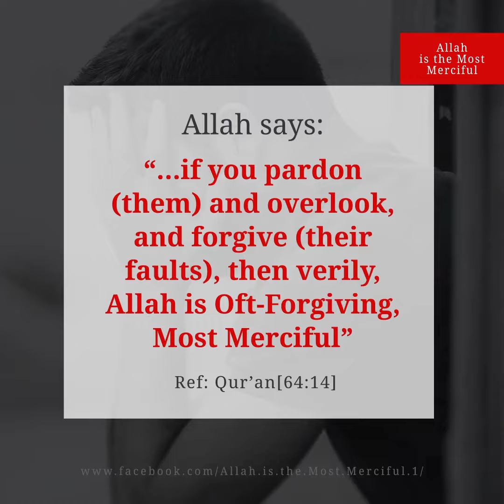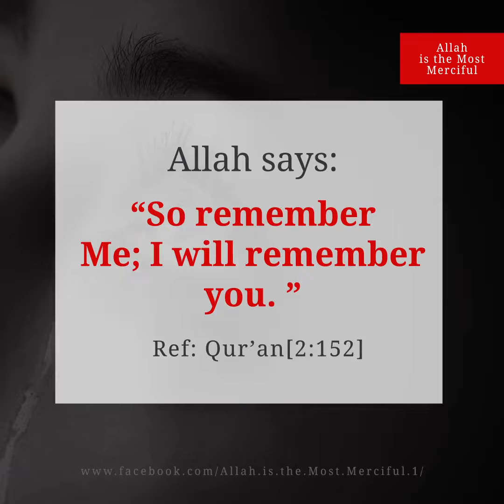Listen To What Allah Has To Say!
Are you sad, lonely, or depressed?

وعليكم السلام ورحمة الله وبركاته